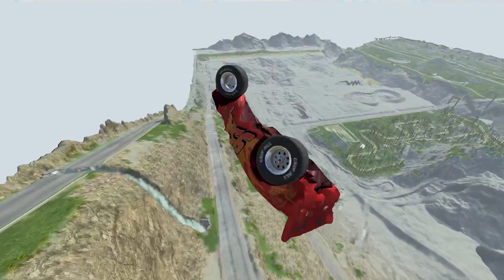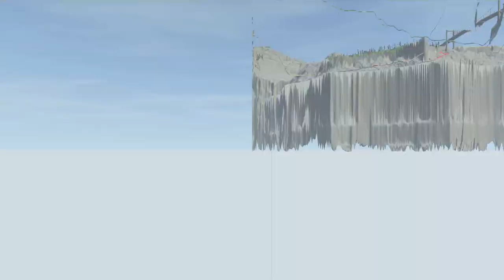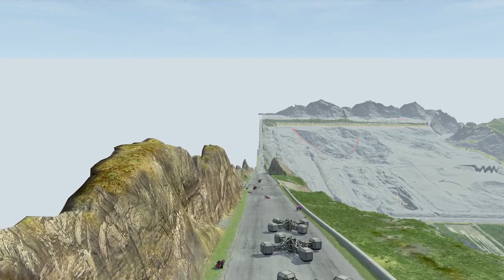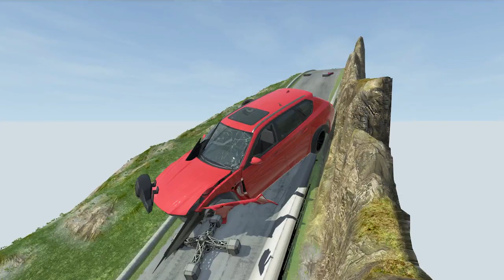Lightning Mcqueen,King Dinoco and Super Giant Car VS Amazing Race 😱BeamNG.Drive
Hi guys! Cars are crashing into a deep pothole! Trucks, sports cars, vans and more cars are driving fast into a huge pothole and crash. I hope you like the video.